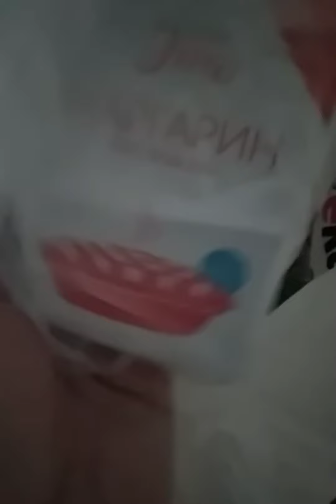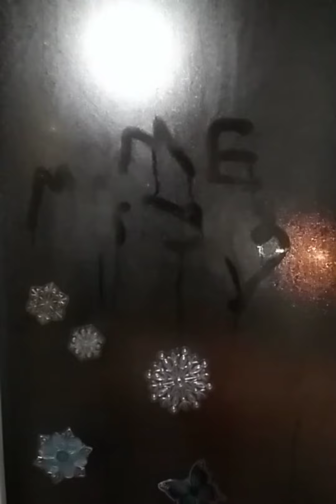Покупки 🛍️ Самбери 🛒 Медитации 🧘🧘‍♂️🐈 Режим в праздники ✔️